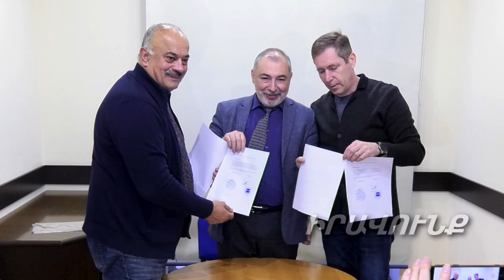ВФРС подписал меморандум о сотрудничестве с Организацией сохранения и развития армянский кухни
Всемирная федерация ресторанного спорта подписала меморандум о сотрудничестве с Организацией сохранения и развития армянский национальной кухни.